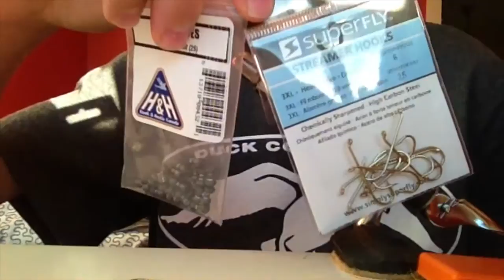Fly Tying- Geek Leech ( Mohair Leech )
Great, simple pattern. Looks good in the water